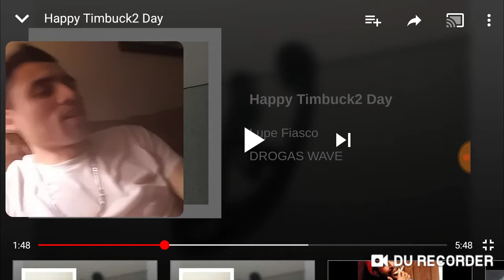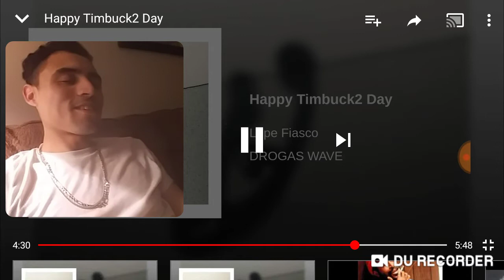LUPE FIASCO-HAPPY TIMBUCK2 DAY| REACTION🔥🔥🔥